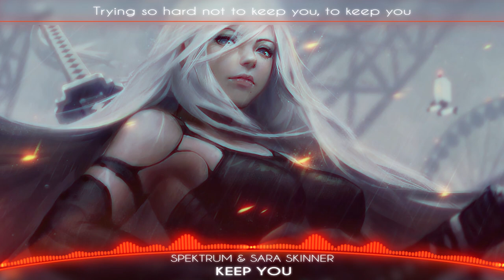Nightcore - Keep You |Lyrics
♪Name: Keep You
 ♪Artist: Spektrum & Sara Skinner

≫ ≪•◦ Media ◦•≫ ≪

☆Photoshop 2021
☆Adobe After Effects 2019

≫ ≪•◦ Lyrics ◦•≫ ≪
Do you remember how you held me then?
Now you've got me reaching out (out)
And do you see you got me falling in?
More times than I can get out, out
And down in the deep of my mind
I call for you and you're always inside
Down in the deep of my mind
How long do I get to keep you, to keep you?
Trying so hard not to keep you, to keep you
Now you've got me reaching out, out, yeah
How long do I get to keep you?